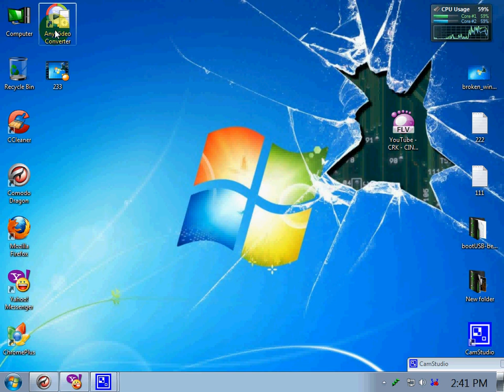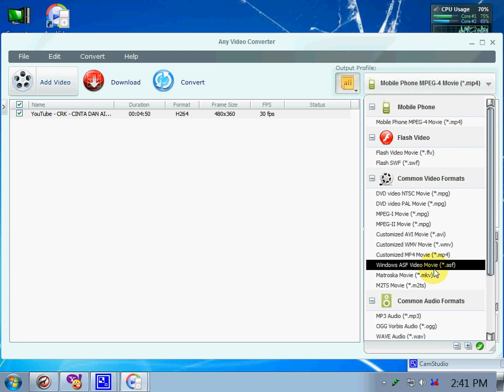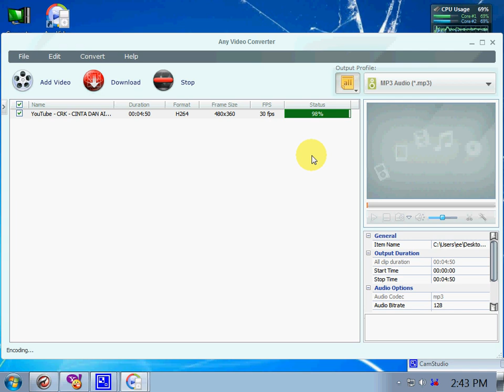Tutorial Convert video youtube ke mp3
by tauke..